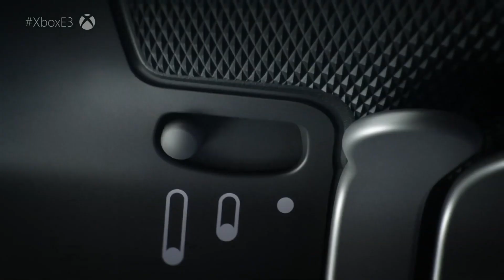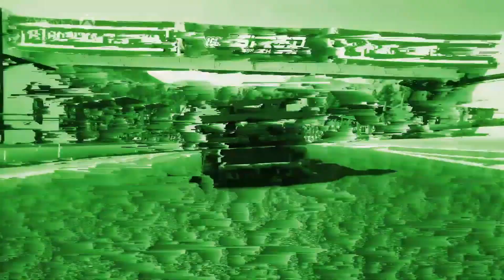E3 Perception 2019 - Conferencia de Microsoft | Player Perception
Análisis y resumen de la conferencia de Microsoft del E3 2019, no olviden checar los videos del resto de las conferencias en el canal de Youtube.

Player Perception es un canal de reseñas y demás contenido de entretenimiento dedicado al mundo de los videojuegos.

El tema musical de Player Perception es cortesía de "Rivvers"